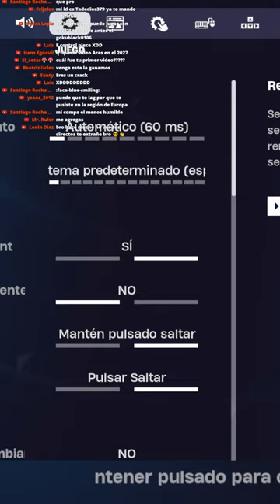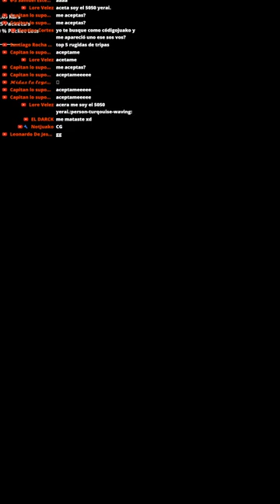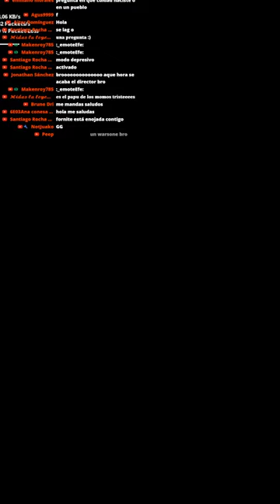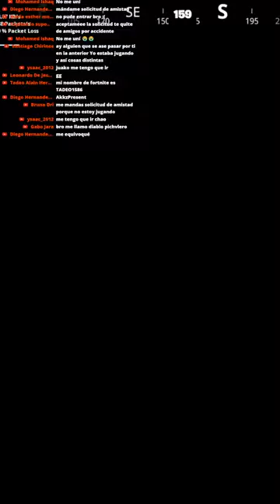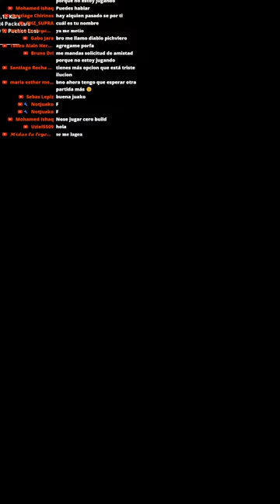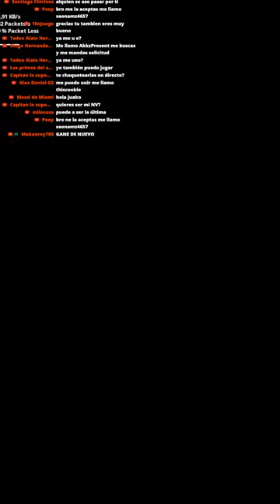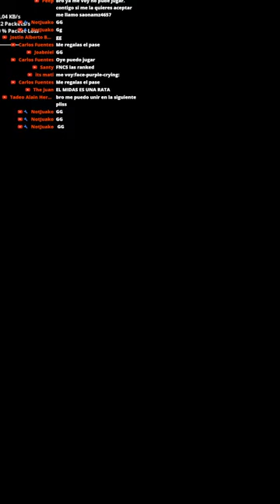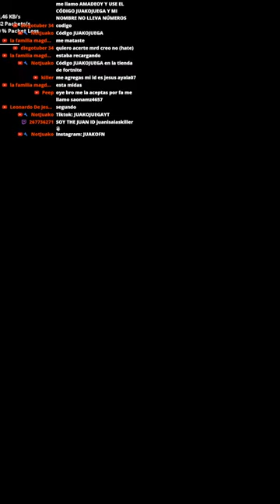LA NUEVA ARMA *MITICA* DE FORTNITE!🔴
Usamos la nueva arma mitica de avatar en fortnite (Korra)
Usa el Código JUAKOJUEGA en la Tienda de Fortnite!
Recuerda que jugamos fortnite con suscriptores!

FORTNITE ACTUALIZACION
FORTNITE KORRA
FORTNITE AVATAR